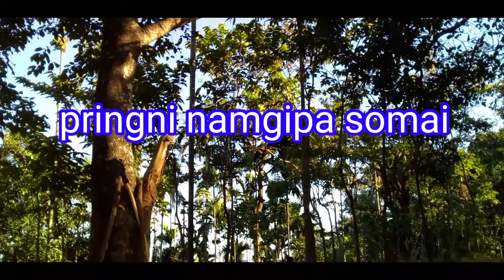pringo ranta Ka.ani|| best basis exercises|| Daniel Marak|| garo video blog.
Ia video pringni chakate Best_basics_ exercise pringo#ranta_ka.ani ong.a walking, run, body namgipa ong.a namgipa pringni balwako mananbaksa an.chingni be.en bimangko mangrake rakkina dakchaka. anga ka.donga bebera.a ia video namnikgen ine Mitelbea sakantikon..

music.